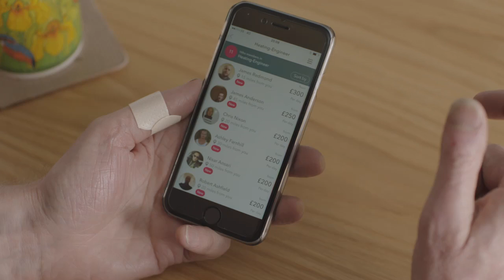HiHo TV Advert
Say HiHo to the Easy Life